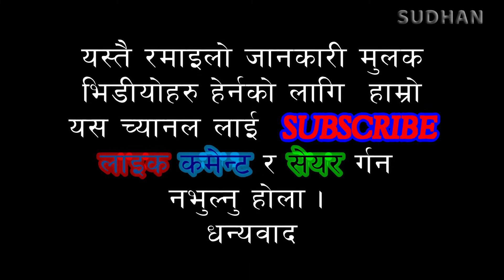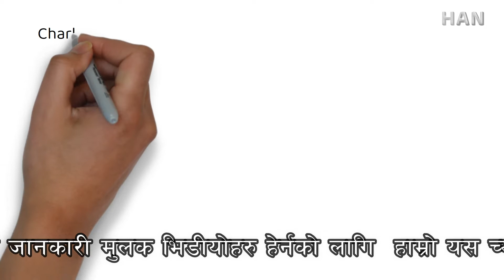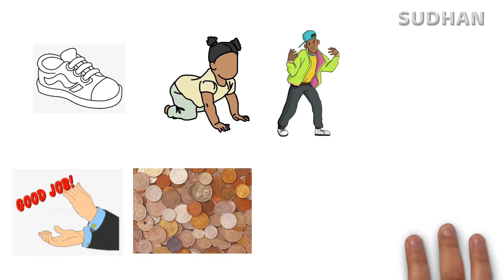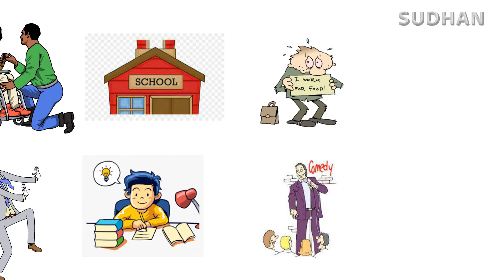चार्ली च्याप्लीन को रहस्यमय जीवनी // Biography in nepali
यस युट्युव च्यानलबाट प्रकाशित कुनै पनि सामाग्री कपि, डाउनलोड गरी अन्य च्यानलमा अपलोड गरेको पाइएमा प्रचलित ऐन बमोजिम कडा कारबाही गरीने ब्यहोरा जानकारी गराइन्छ । Embedding to a website is allowed.